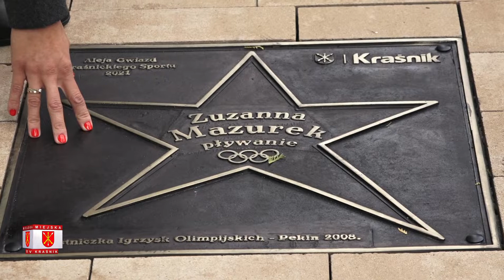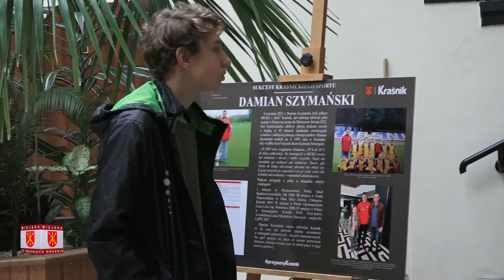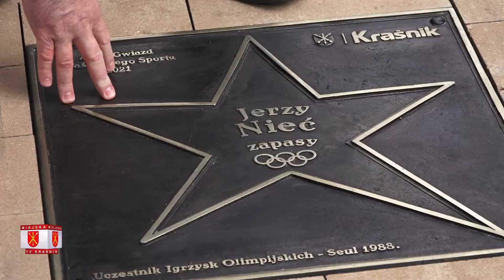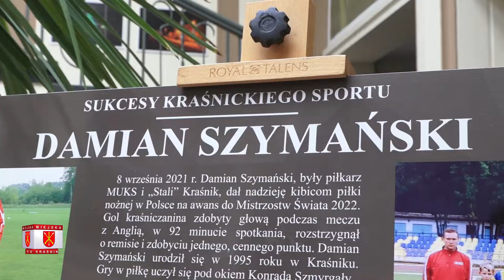Kraśnicka Aleja Gwiazd Sportu